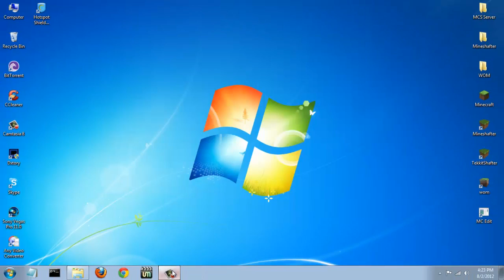How To Solve Mineshafter Stuck On LOGIN [Updating To Latest/New Version 1.4.2/1.5.2]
This is a Quick Tutorial ...

NOTICE:
- [August, 1st 2013] Due to an update from 1.5 version to 1.6, you can now log in with any username you desire and the password doesn't matter.
- [Augusst, 1st 2013] The video is no longer useful, please follow the steps written below.

Steps:
First of all, these steps is called "Fresh Start". Minecraft 1.5 version files is no longer needed.
1. Go to Start Menu
2. Type %appdata% and hit enter
3. Look for .minecraft folder and delete it
4. Go to Mineshafter website and go to the download section
5. Download the new and latest proxy which is 1.6 version.
6. Launch the new launcher
7. Put your desire username
8. Password doesn't matter, it can be anything up to you
9. Log In. Please wait for a while, it might takes 5-10 mins if this is your first update.
10. Log In using the selected Username
11. PRESTO you are done!

QnA :
Q: Minecraft is currently on 1.6(or latest) version, but the launcher is 1.2 ?
A: Yet you can still use it as 1.6 launcher, you'll have no problem using it as I did. Ignore the version, for mineshafter it's compatible with 1.6.

A: It's a cake

Song : Gone

Check out another way of making minecraft account~!
How-To Create Minecraft or Mineshafter Account 2013